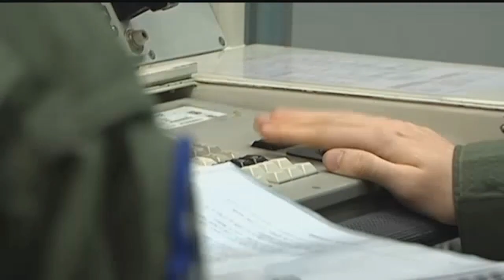Northrop Grumman visits Great Falls for Ground Based Strategic Deterrent program